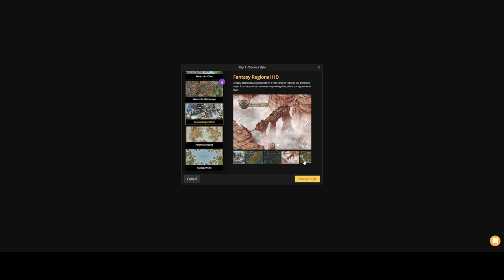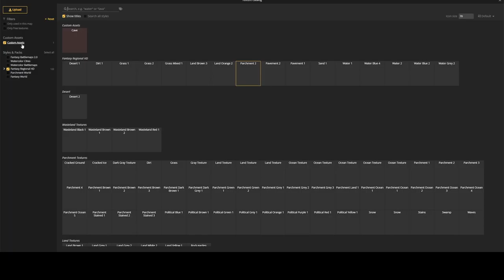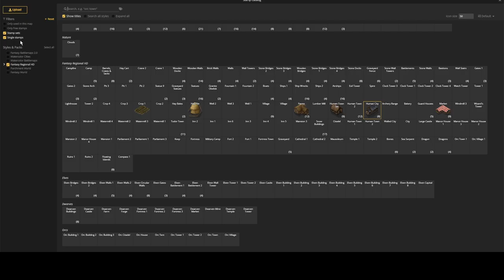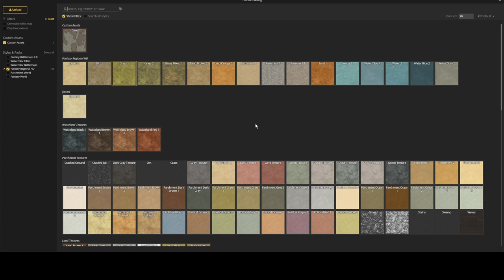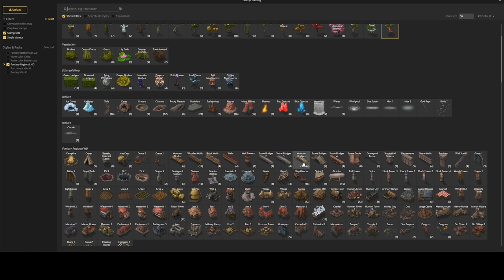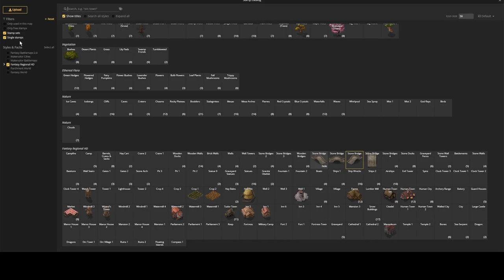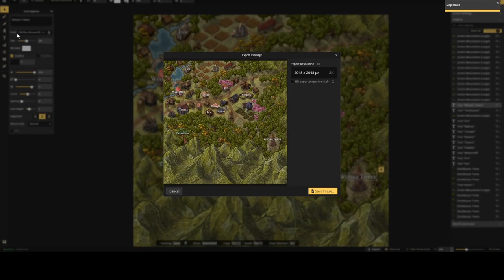Use InKarnate to Make a Town Map for D&D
InKarnate is a versatile RPG map maker.  Let's see how to make a simple town map for roleplaying worlds using InKarnate.  I do have the paid version of Inkarnate so not everything shown will be avialable for making your InKarnate town map if you aren't a paid subscriber.